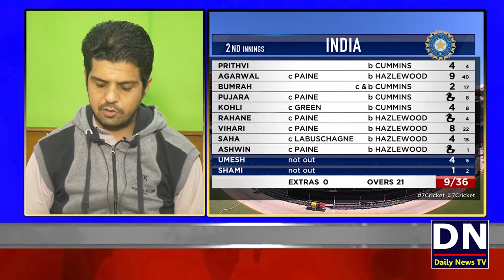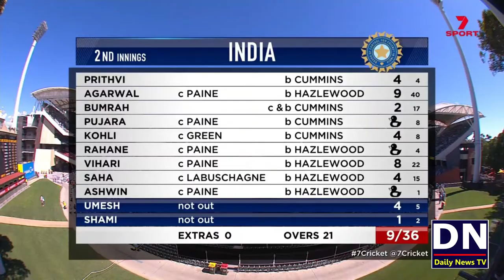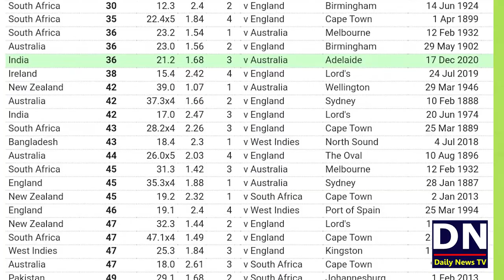india makes another record | 36 Rupee Mai Andey Wala Burger Bhi Nahi Milta